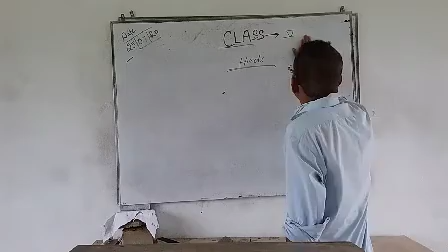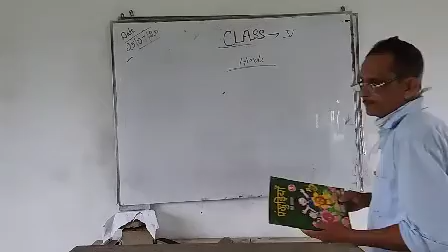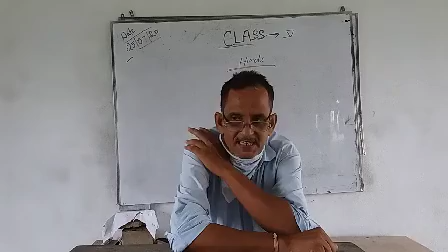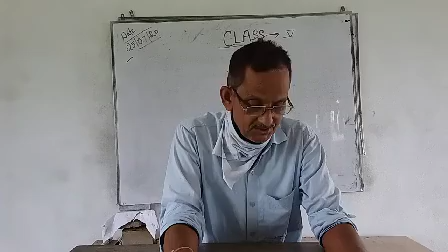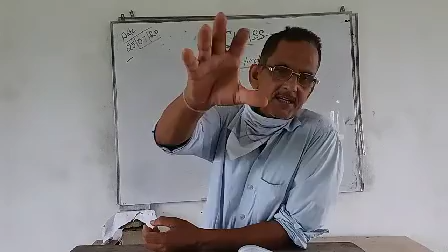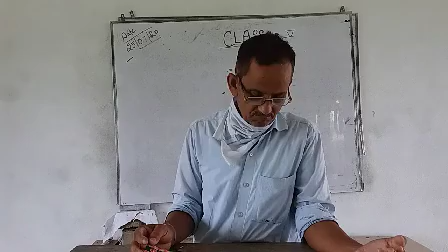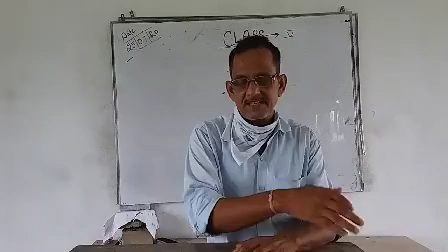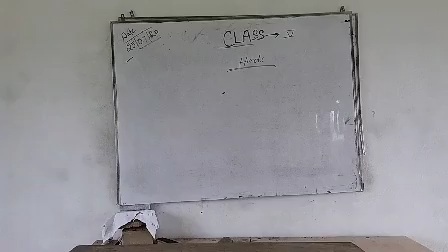Class 5 Hindi